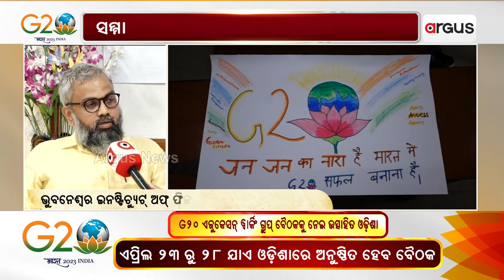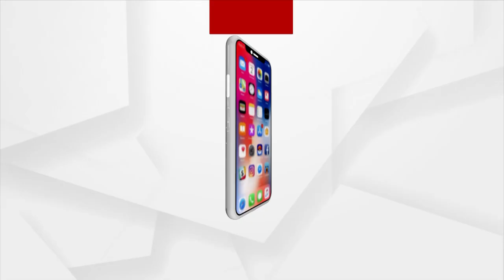G20 Has A Huge Role In Shaping The Future Of India